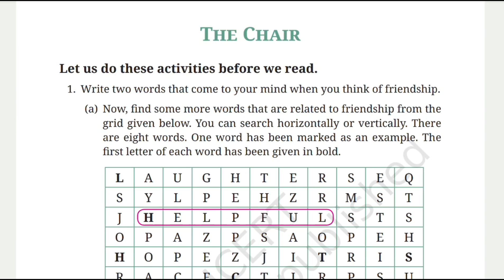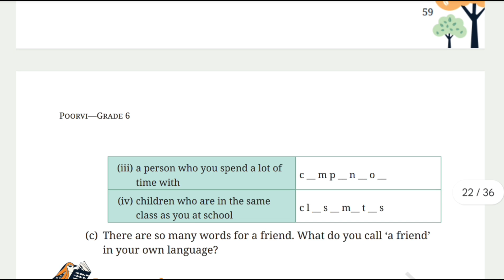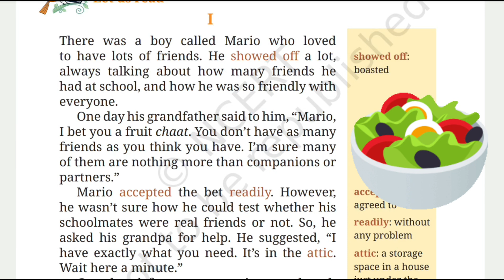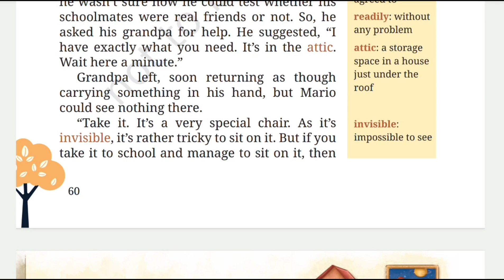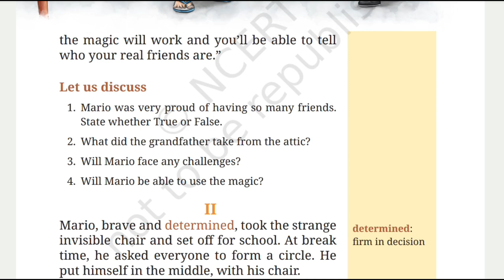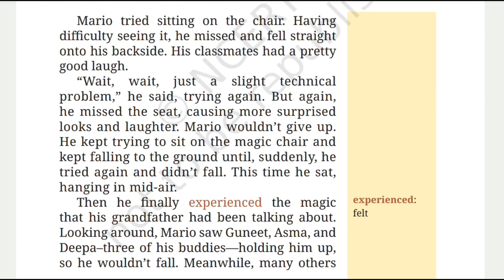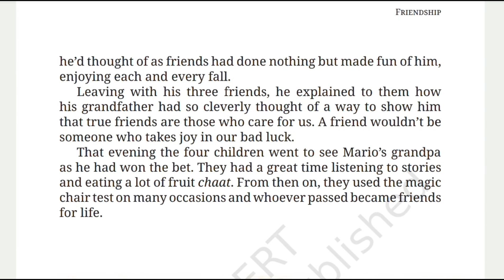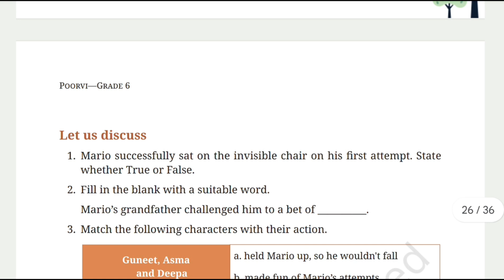THE CHAIR | EXPLANATION OF THE CHAPTER IN HINDI | CLASS 6 ENGLISH POORVI UNIT 2 FRIENDSHIPS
Class 6 English Literature Poorvi Unit 2 Friendships Part 3 The Chair Explanation of the chapter in hindi Animated